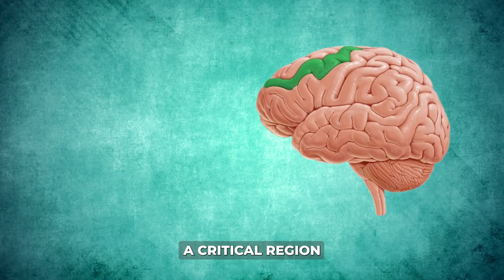Why Is 8 Hours Of Sleep Necessary? | Meditation For Sleep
Welcome! This video talks about why 8 hours of sleep is necessary every night.

Topics include:
- The dangers of sleeping less than eights hours
- Six hours to recharge the brain energy adenosine
- Two hours for maximal performance of the human prefrontal lobe brain
- How to get to sleep when you can't

Dr. Gary Epler
Quantum Biology Eplerian Life Philosophy

Amazon book link for "Your Mind Is Not Your Brain"